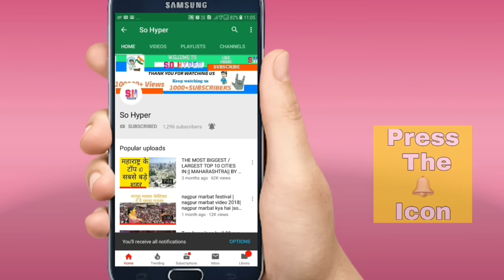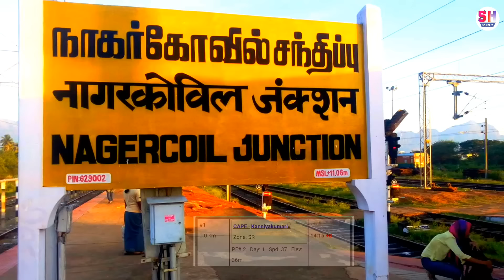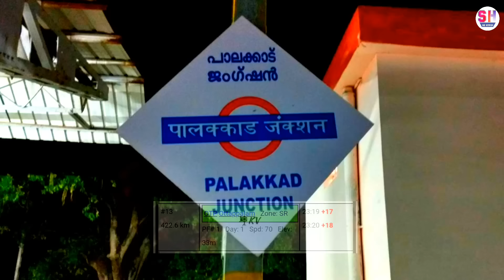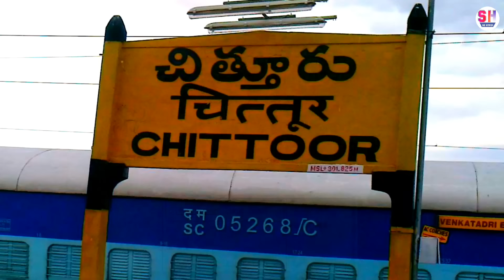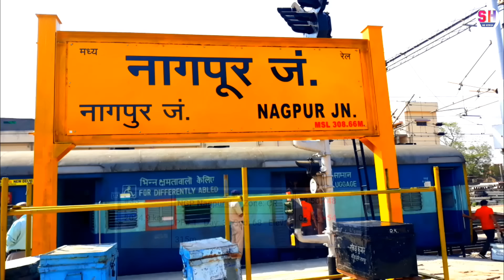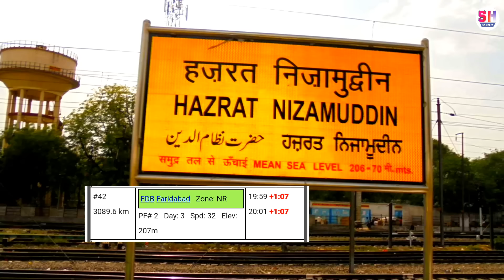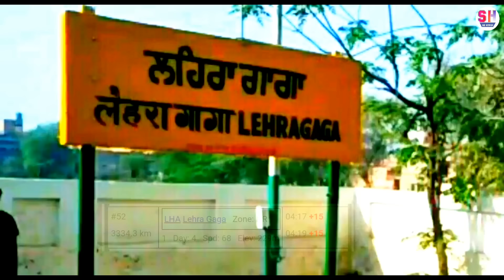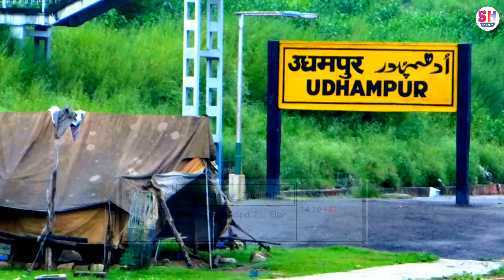Himsagar express full information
नमस्कार
दोस्तो इस वीडियो में आप जान पाओगे
हिमसागर एक्सप्रेस कैसे 13 राज्यों से होकर गुजरती है
उसकी सारी इन्फॉर्मेशन आपको इस वीडियो में
जानने को मिलेगी
तो वीडियो पूरा देखे